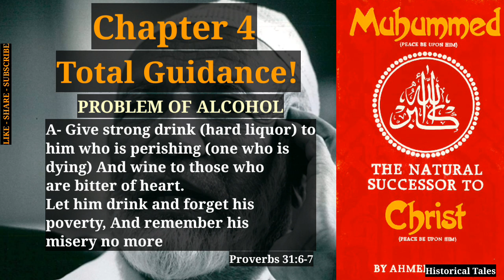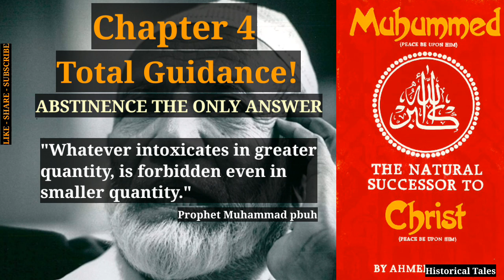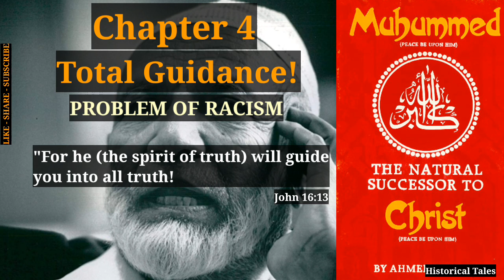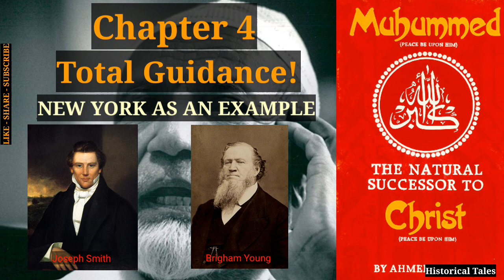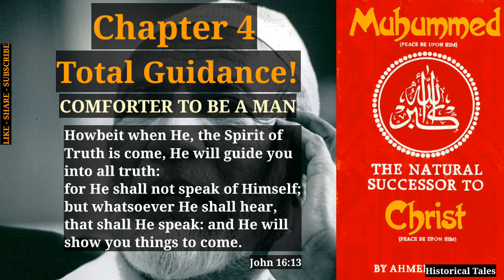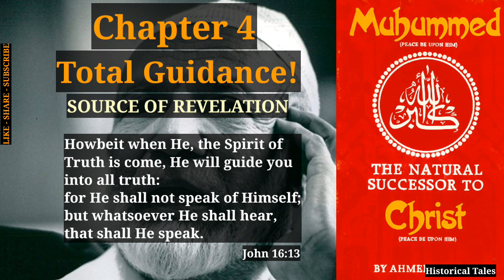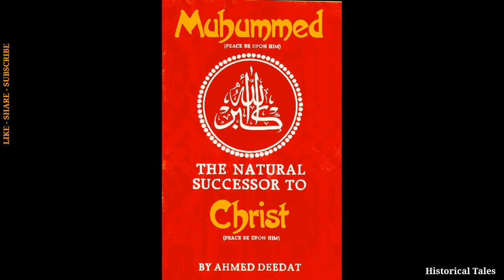Ch4: Total Guidance | Muhammad The Natural Successor To Christ - Ahmed Deedat | Audiobook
Chapters:
00:00 Start/ Chapter 4/ Total Guidance/ Many And ALl
01:24 No Solution From Holy Ghost
02:46 Problem Of Alcohol
04:16 His Very First Miracle
04:59 Sober Advice
05:52 Abstinence The Only Answer
07:38 U.S.A Fails With "Prohibition"
09:27 High Spirituality - A Source Of Power
10:44 Critic's Hero
12:00 Proble Of Racism
12:11 Not Without A System
14:03 Problem Of Surplus Women
15:09 America, O America!
16:49 New York As An Example
18:05 Only Solution - Restricted And Regulated Polygamy
20:04 Comforter To Be A Man
21:08 Non-Stop Interpolations
22:14 Nine Masculine Pronouns
23:47 Source Of Revelation
25:55 God - A Trinity?
27:38 End